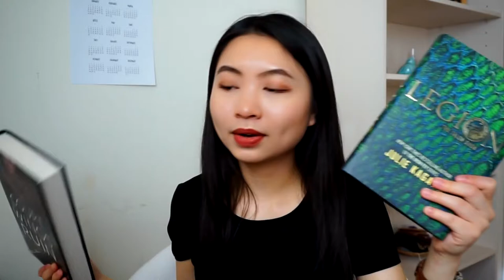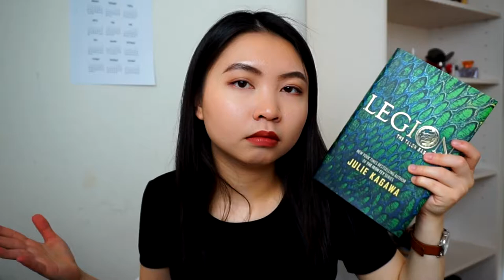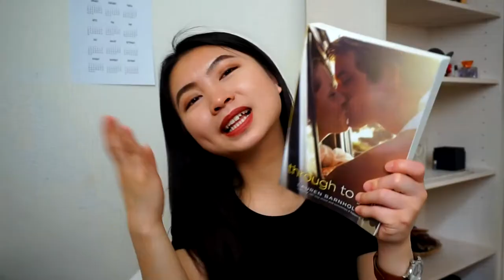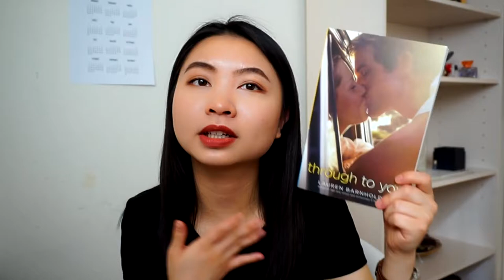MAY WRAP UP | What I Read 2017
I talk about all the books I read in May and discuss all my feelings and thoughts on these books. I also try to "review" them but that never really goes too well. HOPE YOU ENJOY ❤️️

BOOKS I MENTIONED:

A Court of Wings and Ruin by Sarah J Mass

JANE